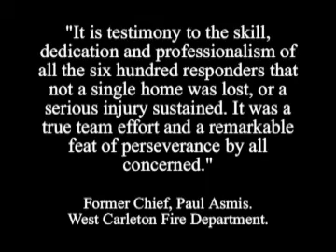Burntlands Brush Fire Short. West Carleton, Ontario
A Forest Fire in Rural Ottawa.
Edited by Ottawa videographer and retired volunteer firefighter Mike Swarbrick.  (Excerpt from the full length version.)